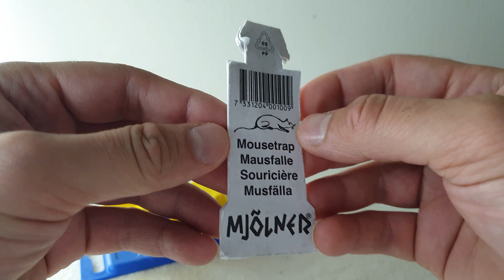Testing rat Killer the testing objekt is a EGG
For you  who do like rats   don't worry  the  testing objekt is a EGG